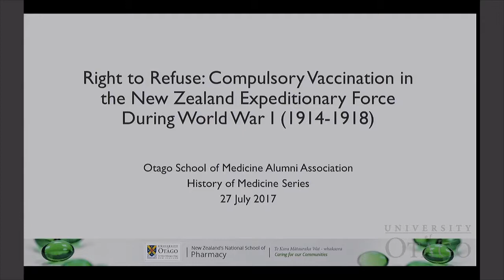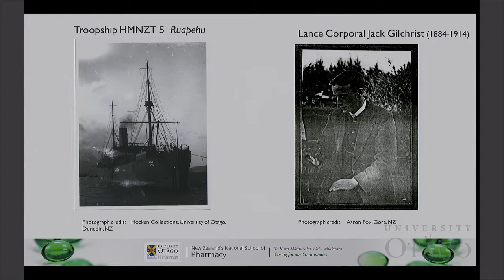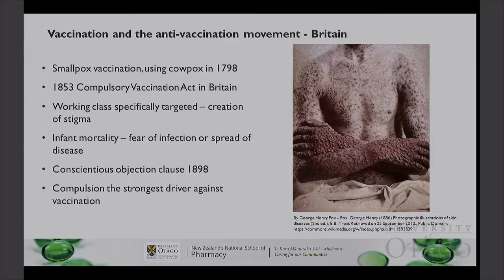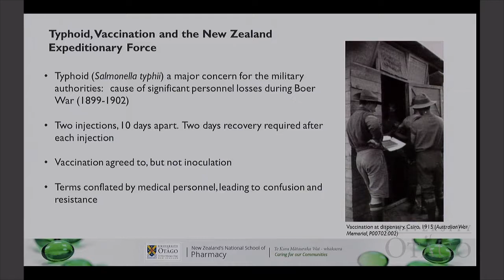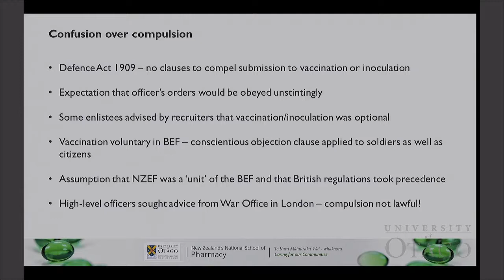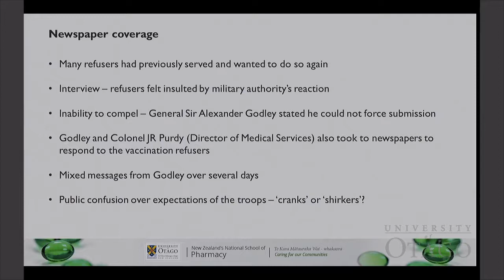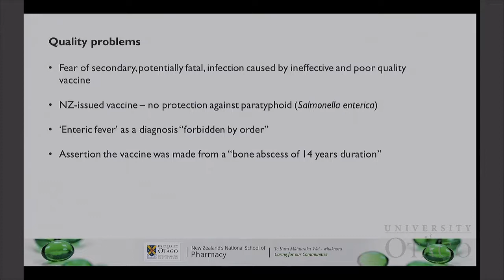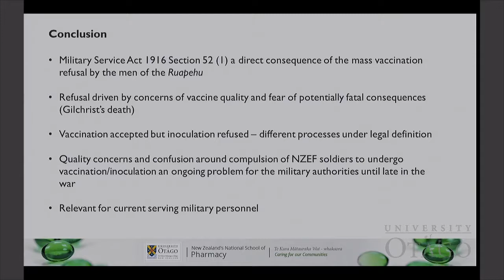July 2017 - Lea Doughty - Right to Refuse: Compulsory vaccination in WW1 NZEF.